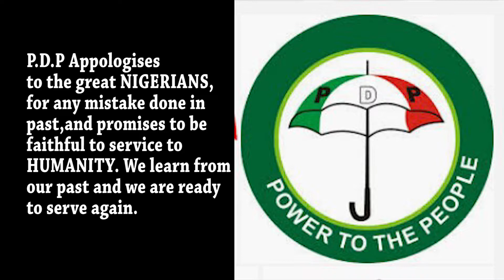RICHDOM INSPIRATION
Light tv africa